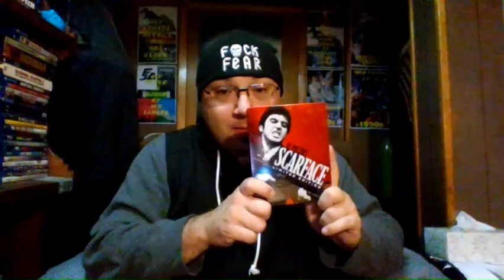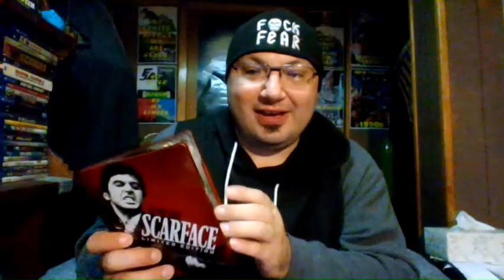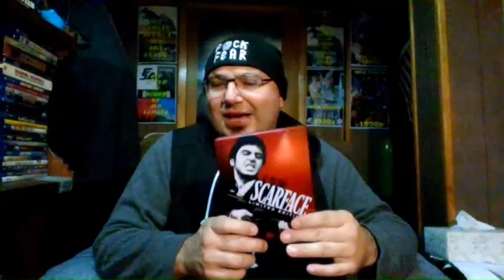FFR E299 Scarface 1932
My Thoughts on the Original Version of Scarface.